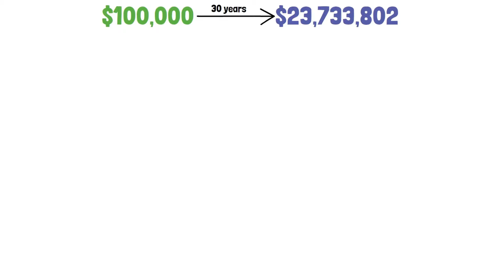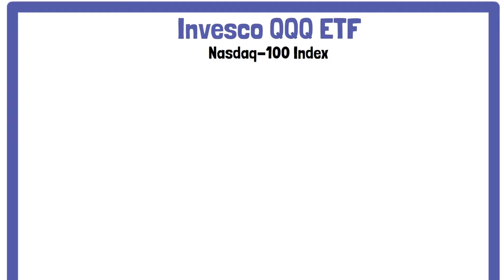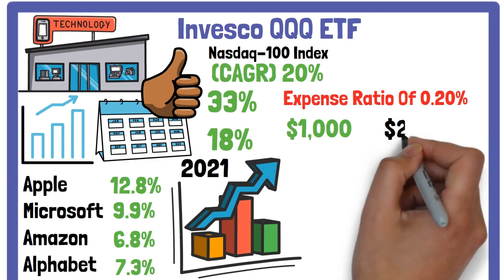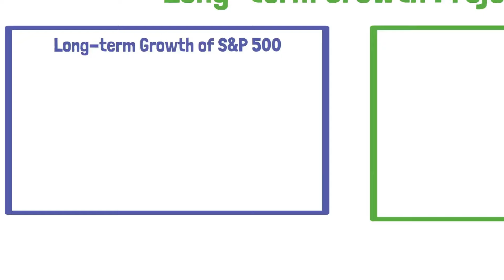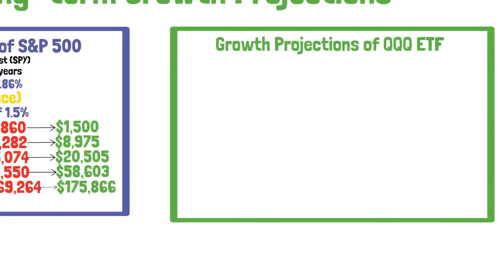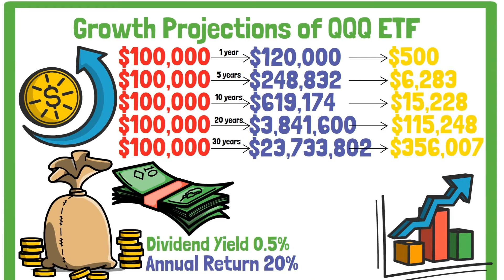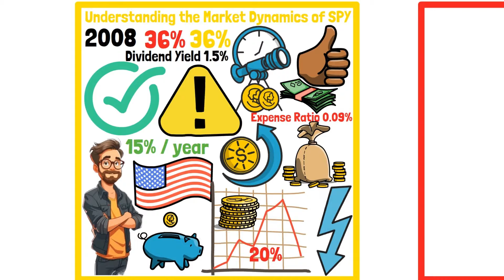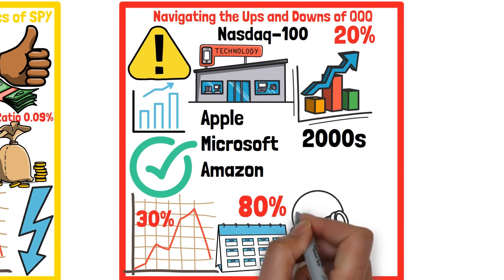QQQ vs S&P 500: Which ETF Will Make You RICHER? (2024 Showdown!)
Ready to unlock MASSIVE growth potential in your portfolio? In this video, we pit two ETF titans against each other: QQQ (tracking the Nasdaq-100) vs. the S&P 500. Which one will catapult your $100,000 investment to unimaginable heights?

💰 Explosive Growth vs. Steady Returns: We're diving deep into historical performance, dividend yields, payout ratios, and risk profiles. Discover how QQQ's potential for $23 MILLION in growth stacks up against the S&P 500's impressive track record.

📈 Dividend Income Showdown: QQQ and S&P 500 offer different approaches to dividends. We'll reveal which one could generate over $356,000 in dividends ALONE over 30 years!

🔍 In-Depth Analysis:

QQQ: Uncover the tech giants fueling its explosive growth, from Apple and Microsoft to Amazon and Alphabet.
S&P 500: Explore the diversified strength of this iconic index, representing 500 of the largest US companies.
Risk & Volatility: Understand the ups and downs of each ETF and how they could impact your investment.
The Verdict: We'll crunch the numbers and help you decide which ETF is the perfect fit for YOUR financial goals.
🎁 Bonus:  Learn our proven strategies for maximizing ETF returns, managing risk, and building a diversified portfolio that can withstand market turbulence.